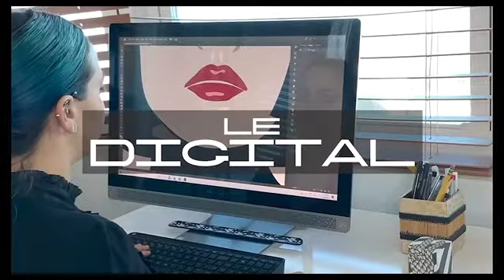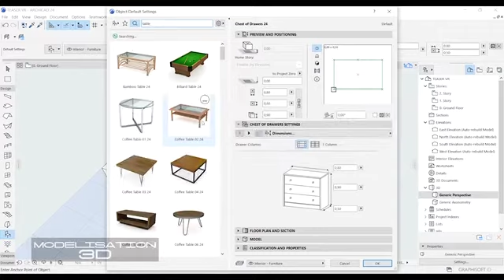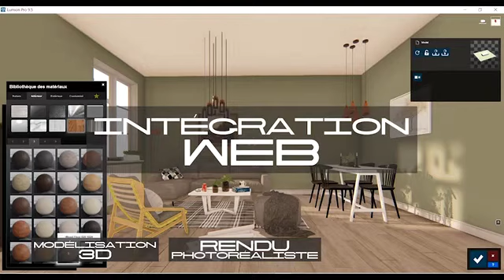Formez-vous à la réalité virtuelle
Ces nouvelles technologies sont aujourd’hui à la portée des promoteurs qui font le choix de maîtriser en interne ce nouvel instrument de représentation et de communication et de se mettre au diapason des nouvelles tendances qui font l’avenir du métier